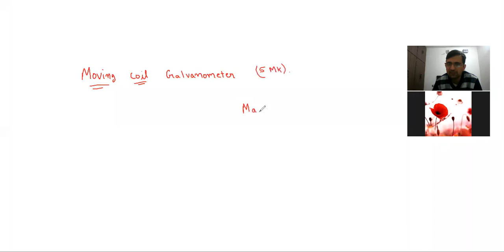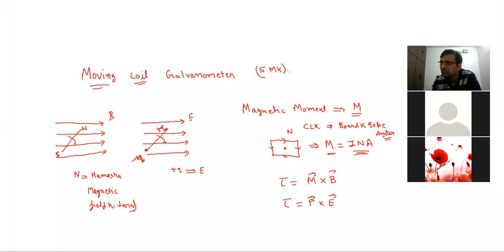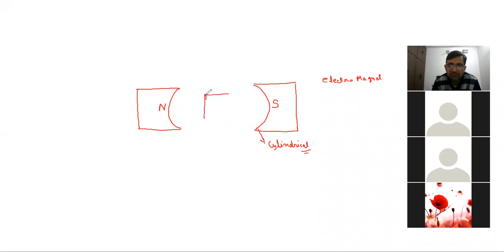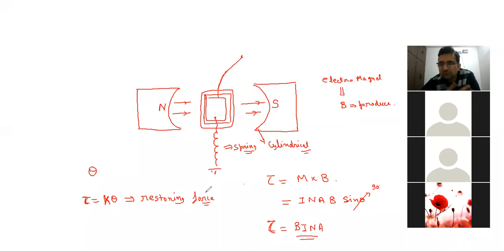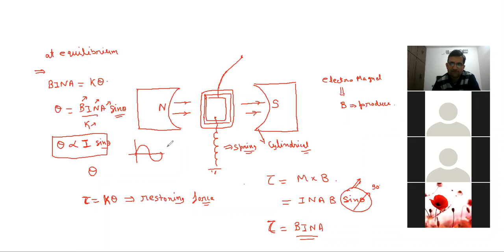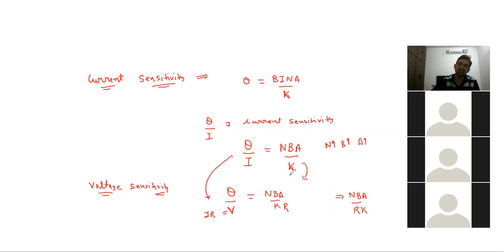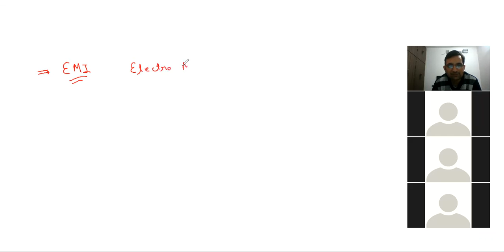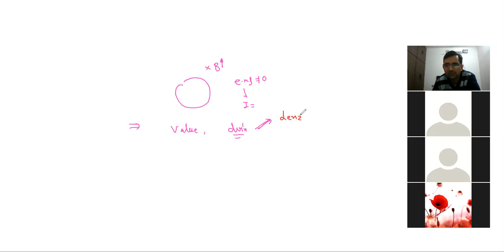moving coil galvanometer 12th